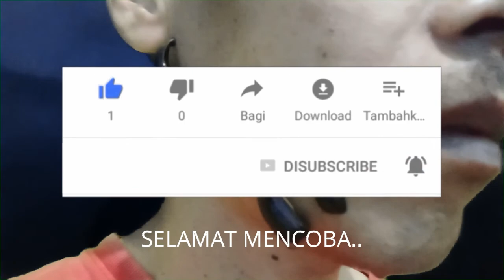SAKIT GIGI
terapi lintah atasi sakit gigi